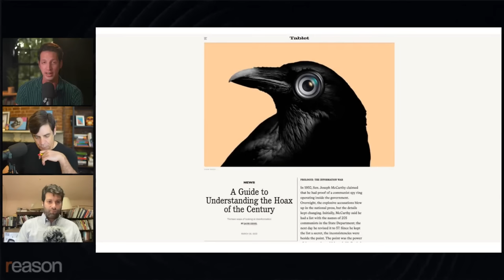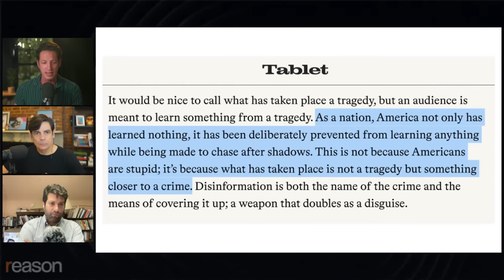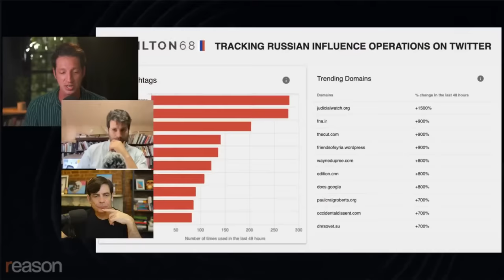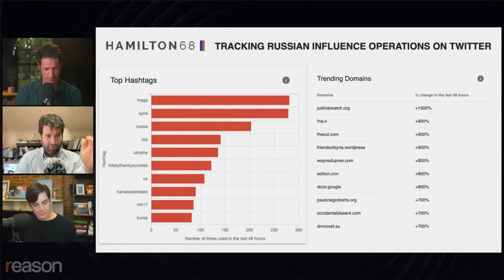How 'disinformation' became public enemy No. 1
"Something monstrous is taking shape in America," writes Jacob Siegel in his March 28 story for Tablet magazine entitled, "A Guide to Understanding the Hoax of the Century: Thirteen ways of looking at disinformation"

Join Reason on YouTube Thursday at 1 p.m. Eastern for a discussion of Siegel's broadside against the "counter-disinformation complex."